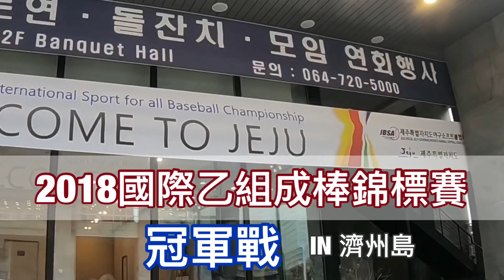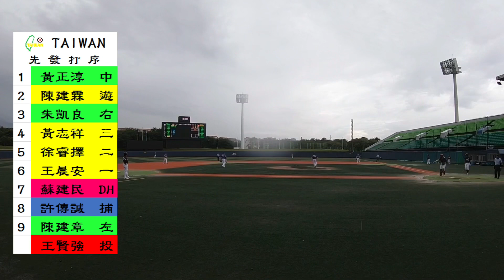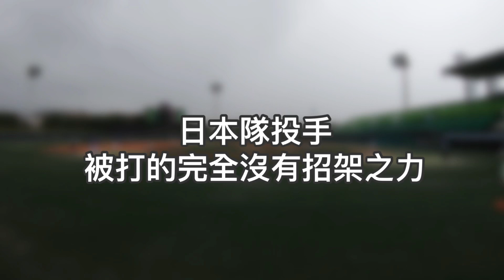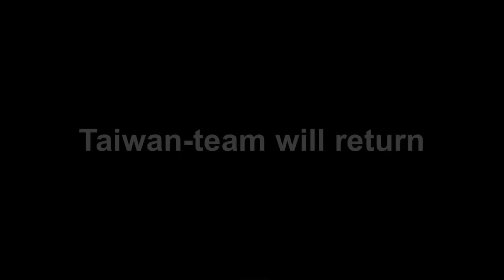【小朱の棒球試合-韓國篇】最後一場終於開轟了，但不比實力比運氣，冠軍飛了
2018國際乙組成棒錦標賽 冠軍戰

IN  濟州島